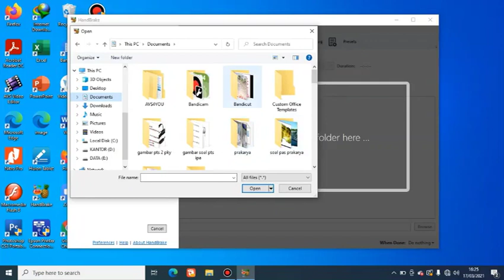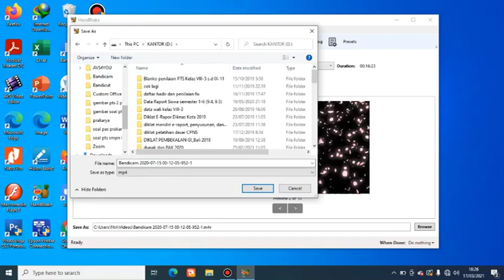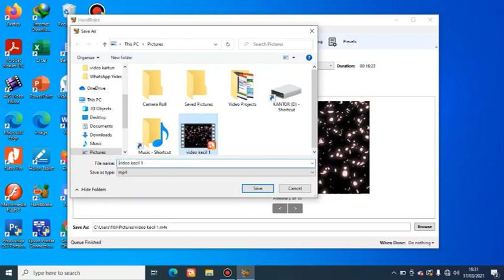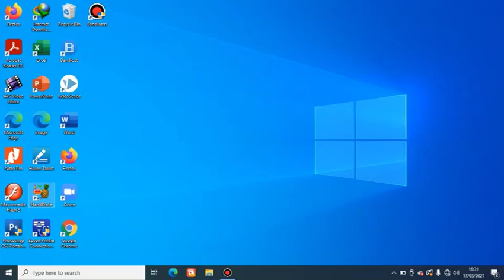Tutorial Memperkecil Ukuran Video || Cara memperkecil ukuran video secara offline dan mudah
Ukuran video yang besar memerlukan memori penyimpanan yang cukup besar pula. Video ini berisi tutorial tentang cara memperkecil ukuran video sehingga dapat menghemat memori penyimpanan data.